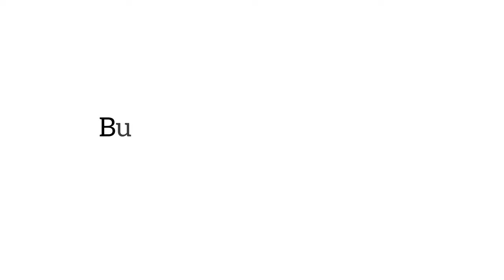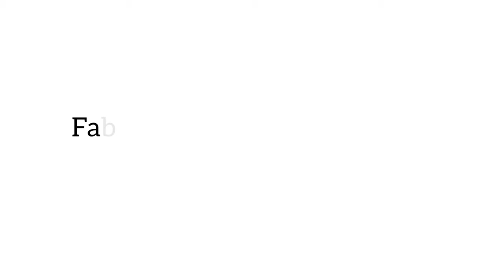How to cut and pad a shoulder dart bustier | Classic princess dart | fabric interfacing |Cilla Si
Here are videos you need to watch to get started

LINKS TO OTHER VIDEOS YOU WOULD LIKE

HOW TO | BUSTIER TOP PATTERN TUTORIAL |  CORSET PATTERN |CILLA

FILMING EQUIPMENTS
* Camera - IPhone 10 max

* Lighting - Neewer 2 Pieces Bi-color 660 LED Video Light and Stand Kit Includes:(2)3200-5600K CRI 96+ Dimmable Light with U Bracket and Barndoor, (2)74.8 inches Light Stand for Studio Photography Video Shooting

*  Tripod - K&F Concept TM2515T Professional 67 inch Camera Tripod Horizontal Aluminium Tripods Portable Monopod with 360 Degree Ball Head Quick Release Plate for Canon Nikon Sony DSLR Cameras

*  Neewer Clamshell Light Reflector with Carry Bag and 2M Light Stand, 66x24 Inch Arclight Curved Eyelighter Lighting Reflector for Portrait, Studio and Photography, Black/White/Gold/

EDITING : InShot

For Original songs
Cilla Si - I Got You

Musician: J Lollz X Cilla sin